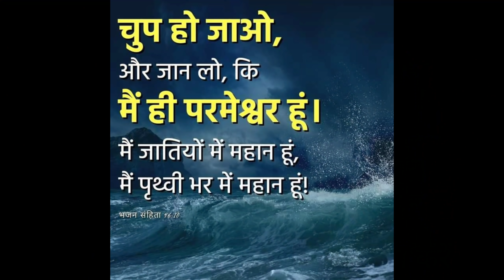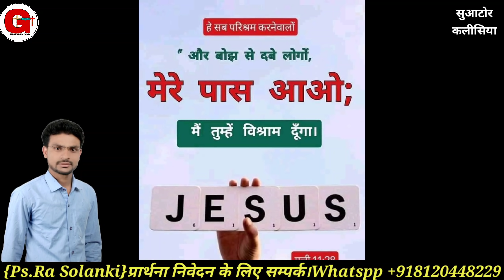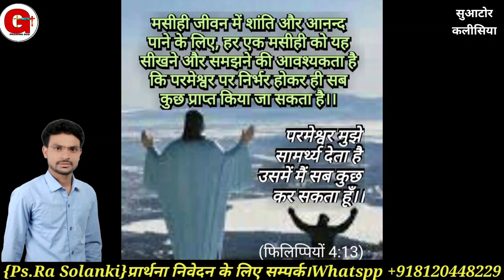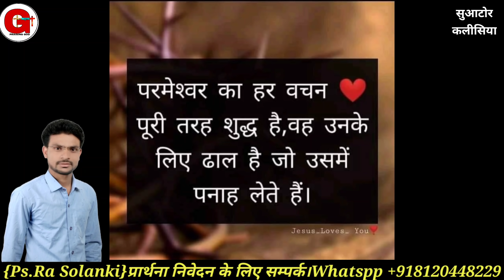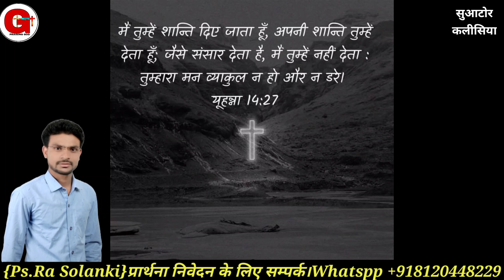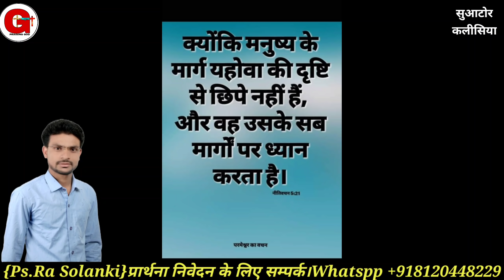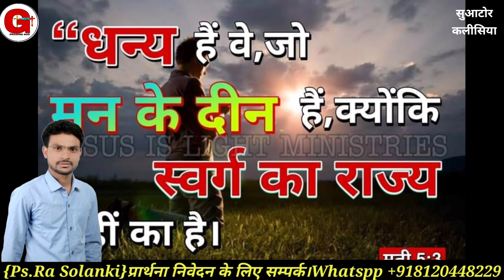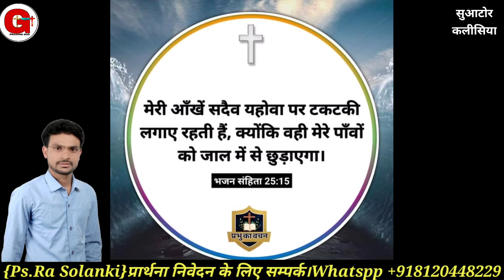मैं तुझे तेरे सारे कष्टों से छुड़ा लूंगा | सुबह की प्रार्थना | Prayer | By Ps Raj Solanki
मैं तुझे तेरे सारे कष्टों से छुड़ा लूंगा | सुबह की प्रार्थना | Prayer | प्रार्थना | By Raj Solanki || Praising God

Offering For Ministry.
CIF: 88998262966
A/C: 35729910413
IFSC: SBIN0030081
NAME:- RAJKUMAR

Online church

Follow on me
You Tube
मोर्निंग प्रार्थना
Suator kalishiya.
morning prayers.
early morning prayer.